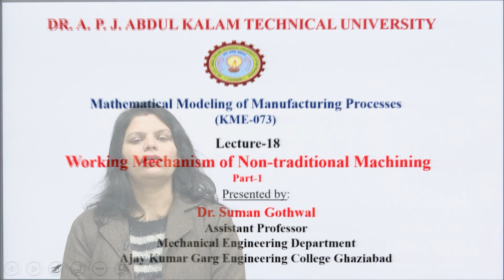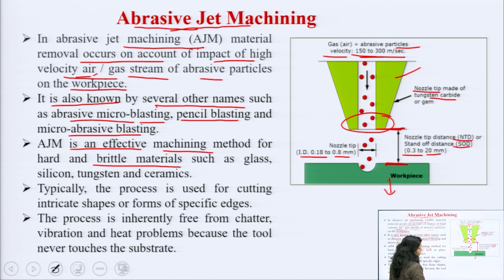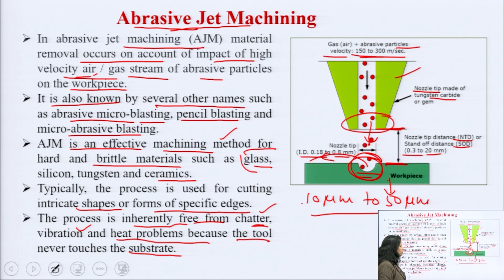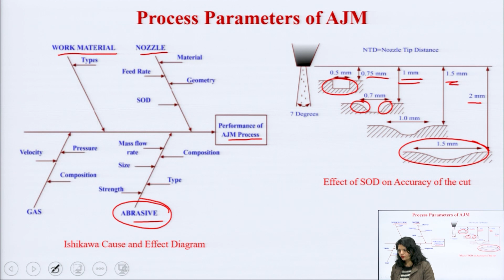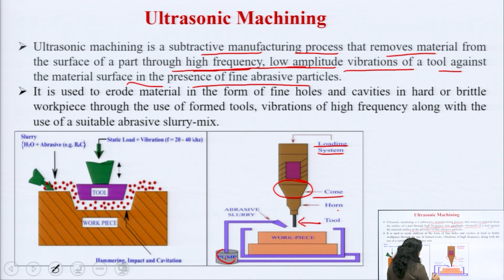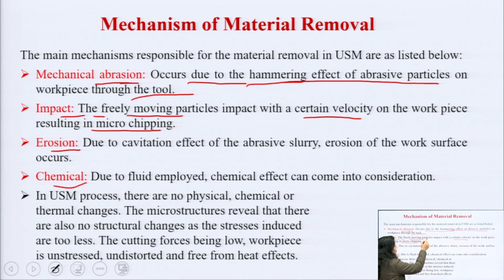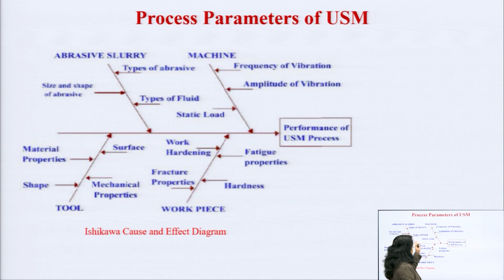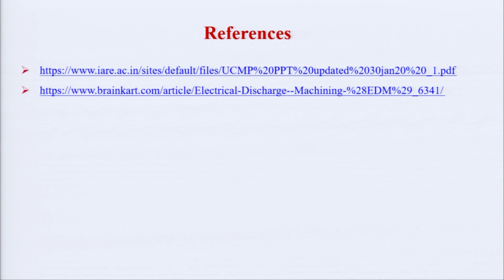Working Mechanism of Non-traditional Machining Part-1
Subject  : ME
Course   :Mathematical Modeling of Manufacturing Processes